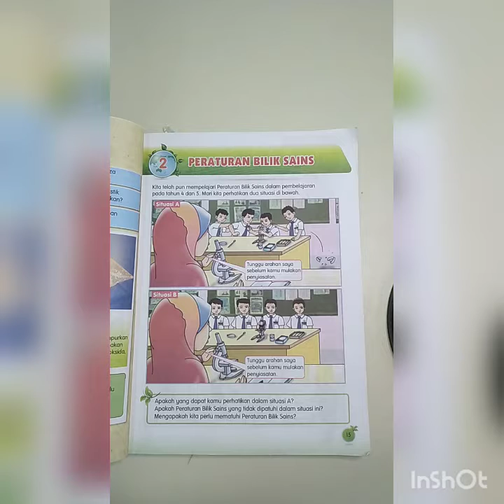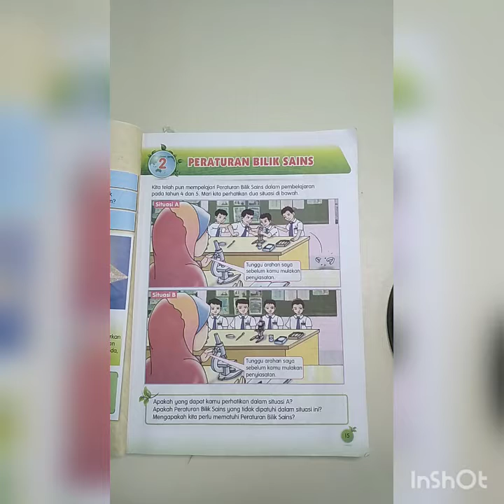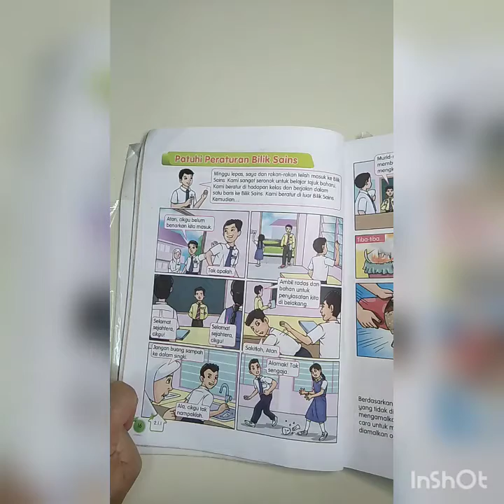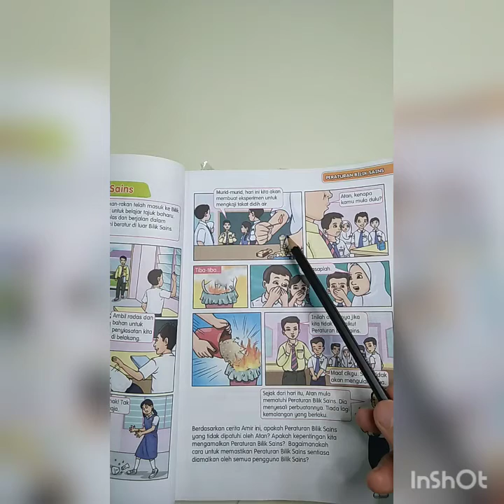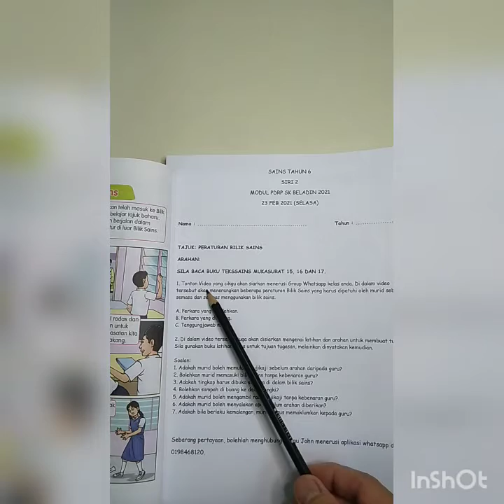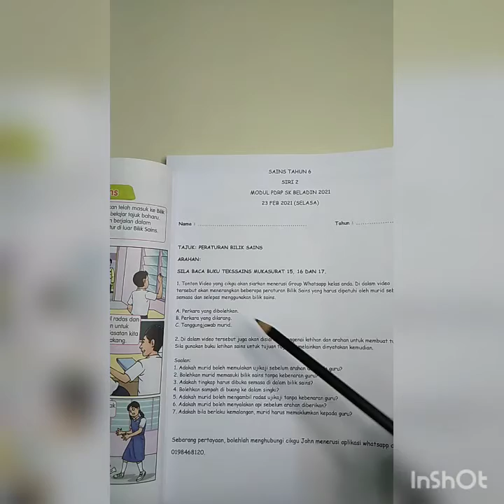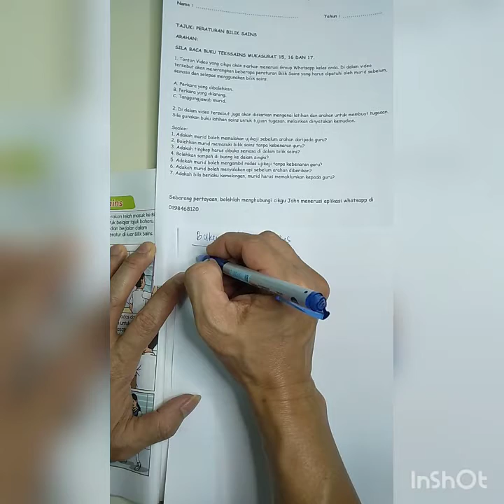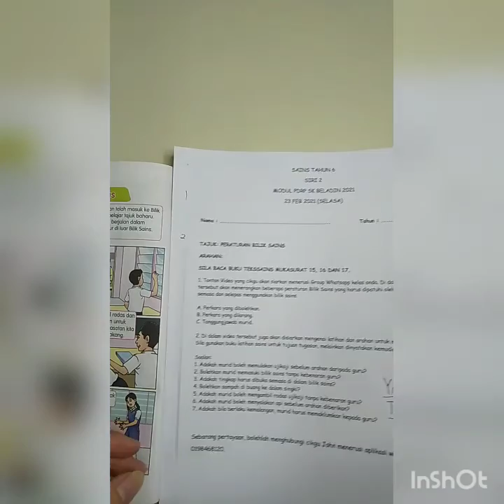SAINS TAHUN 6 PERATURAN BILIK SAINS